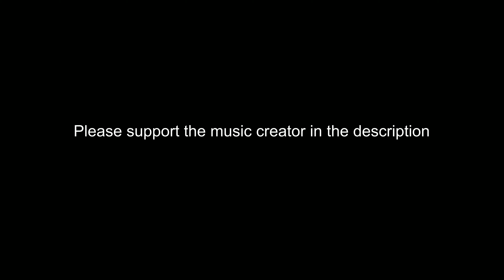That Feeling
Idk what that feeling is or how to describe it, some find it nice and comforting some find it depressing and deep hitting.

song name:

Elijah Bisbee x Elskavon - Dear George

support the music creators of this amazing track:

Elijah Bisbee

Elskavon